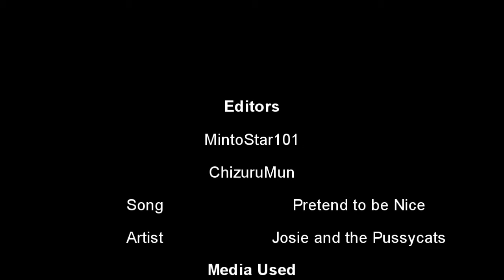Collab w/ MintoStar101: Pretend to Be Nice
So, me and Mint did this collab. We both finished our parts really quickly.
The song was her idea, I cut the parts and rendered it is all.

Part 1 - Mint
Part 2 - Me
Part 3 - Mint
Part 4 + Credits - Me

Info on song, artist, and visual media is at the end of the video.